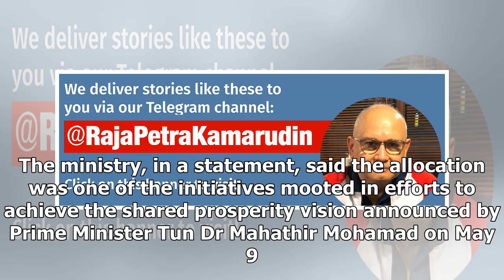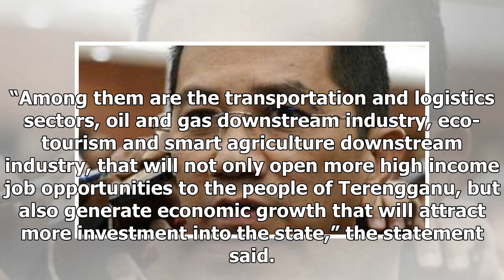RM988.5 million allocation for Terengganu’s development expenditure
(Bernama) – A total of RM988.5 million has been allocated for Terengganu’s development expenditure (...